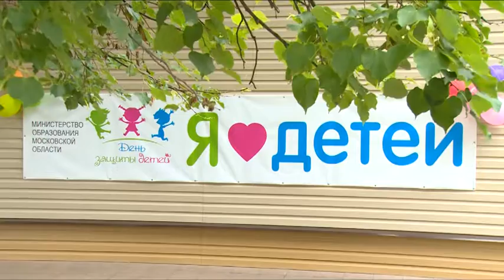Региональный этап четвёртого Всероссийского съезда руководителей организаций для детей-сирот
В бывшей Алмазовской коррекционной школе-интернате, а ныне общеобразовательном учреждении для детей с ограниченными возможностями здоровья «Доверие» прошёл региональный этап четвёртого Всероссийского съезда руководителей организаций для детей-сирот и детей, оставшихся без попечения родителей